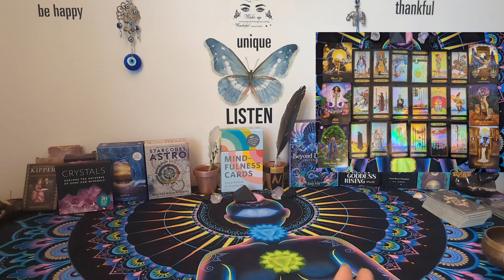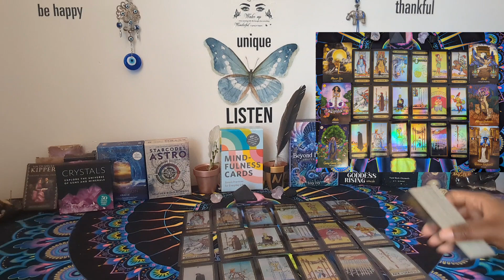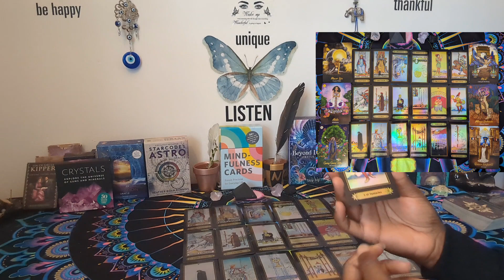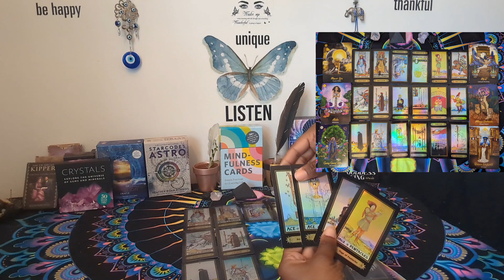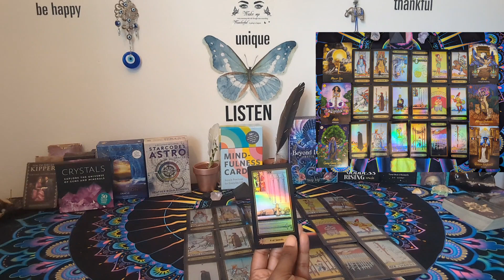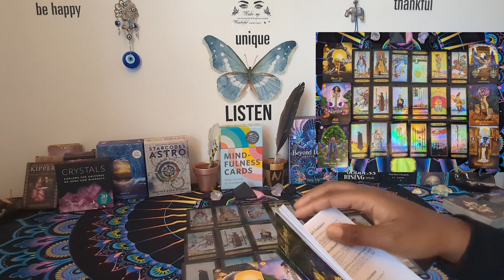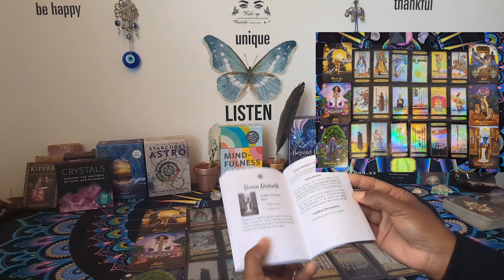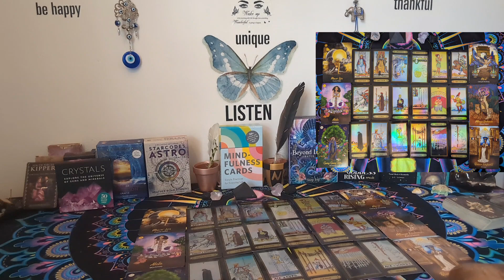Last Mercury Retrograde of the year 12/13/23 💭 It will result in a Radical Rebirth A transmutation🪄🎉